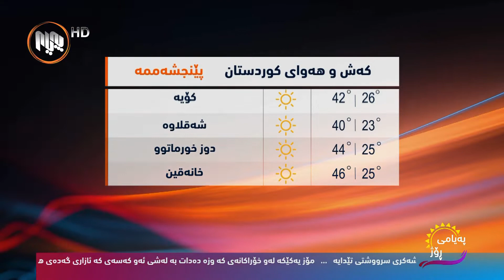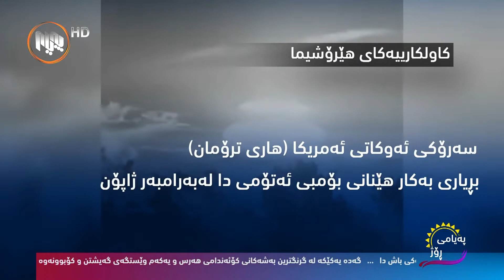په‌یامی ڕۆژ - گه‌وره‌یی ڕۆژی عه‌ره‌فه‌، ژیانی ژینگه‌ پارێزان